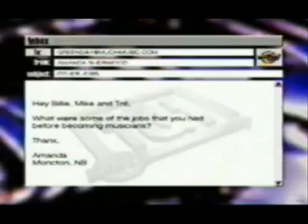Green Day - Intimate & Interactive on Much Music 2000 INTERVIEW FOUR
Green Day's final interview of the series :)